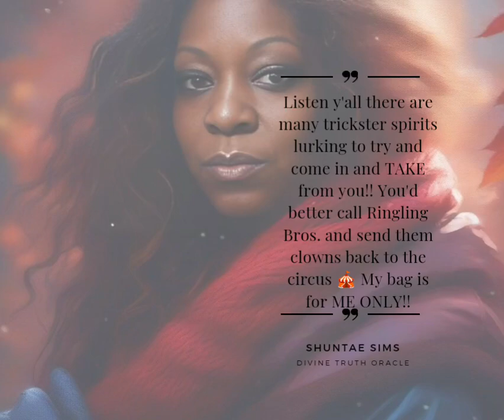Calling ALL Clowns